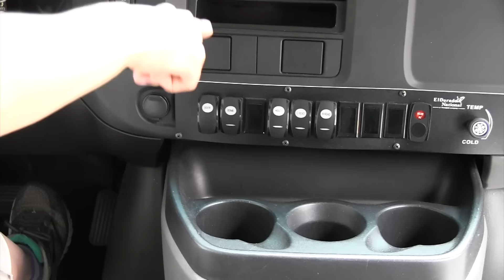The Scottie Revolution Awakens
Agnes Skywalker has saved the galaxy again, but she hasn't been seen since Commencement! Help us find her and restore the forces of good.